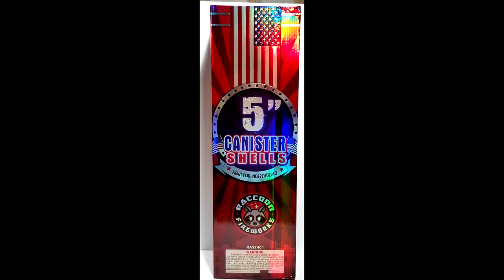Independence Artillery 5" - Reloadable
4/24
Raccoon Fireworks